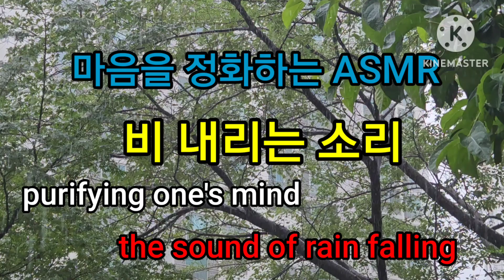마음을 정화하는 비 내리는 무더위 날리는 바람부는 소리. ASMR